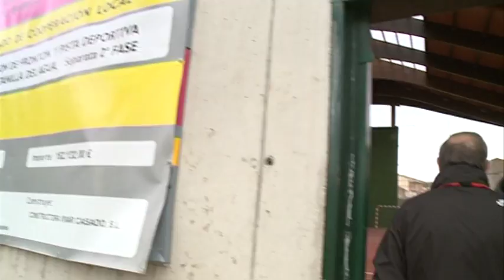PASEOS QUINTANILLA DEL AGUA 11-3-13